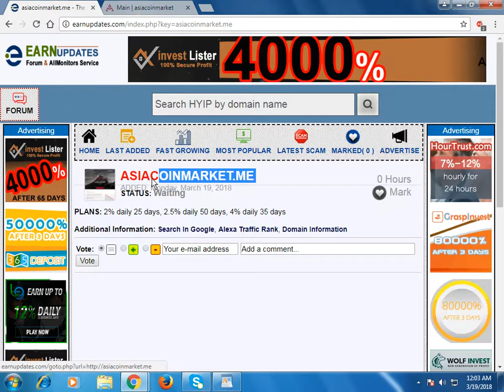asiacoinmarket.me Review (status waiting) on Earnupdates.com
2% daily 25 days, 2.5% daily 50 days, 4% daily 35 days